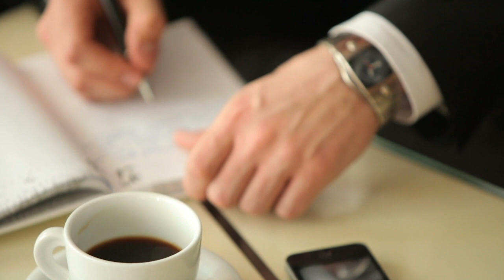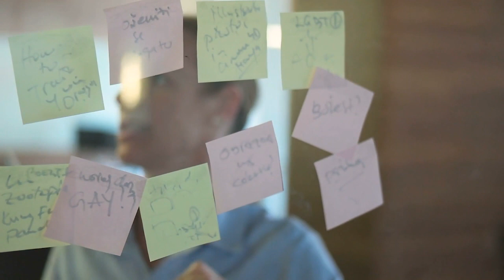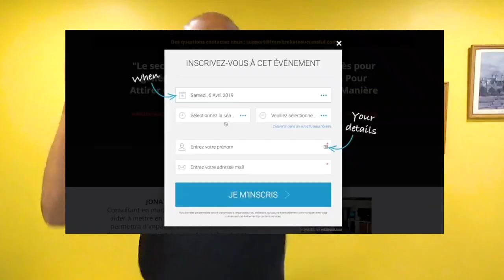7 secrets pour atteindre ses objectifs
Dans cette vidéo on va voir les 7 secrets pour atteindre ses objectifs. Déjà tu sais que c'est important de se fixer des objectifs, le souci c'est qu'on ne parvient pas toujours à les atteindre.
Voici 7 secrets pour atteindre tes objectifs :
1. Ecrire tes objectifs.
2. Être patient.
3. Découper ses objectifs.
4. Célébrer tes petites victoires.
5. Les obstacles ne sont pas des échecs.
6. Ne prends pas les critiques personnellement.
7. Travailler avec des personnes qui ont le même état d'esprit que toi.

▬▬▬▬▬▬▬▬▬FORMATION OFFERTE▬▬▬▬▬▬▬▬▬▬▬

▬▬▬▬▬▬▬▬▬ MES COACHING ▬▬▬▬▬▬▬▬▬▬▬▬

▬▬▬▬▬▬▬▬ MES OUTILS ▬▬▬▬▬▬▬▬▬▬▬▬▬▬▬▬

▬▬▬▬▬▬▬▬▬▬▬▬ Témoignage client ▬▬▬▬▬▬

▬▬▬▬▬▬▬▬▬▬▬▬ LIENS ▬▬▬▬▬▬▬▬▬▬▬▬